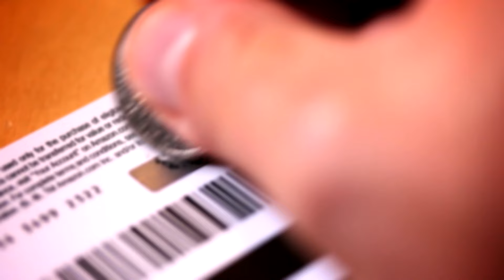How To Increase Your Client Retention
Integrity Partner, Grady Polcyn explains the fastest and best way to increase your client retention percentage virtually overnight.